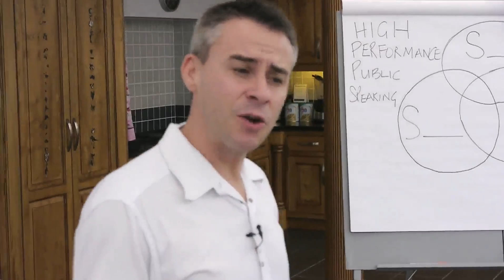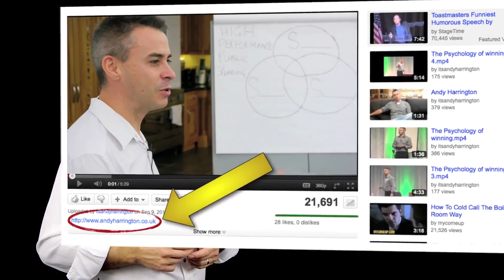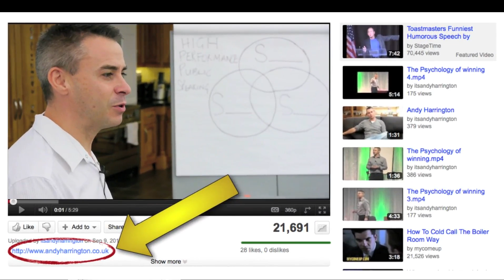Presentation Skills Training With Andy Harrington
Presentation skills as Andy Harrington gives free training by teaching what he does while speaking to 6000 people at London's 02 Arena

Nobody can avoid the mastery of presentation skills if they want to be considered a true authority in their chosen field. Simply because you cannot master that industry unless you can lead and educate a group of people.

But within the remit of 'presentation skills' there is a vital sub set of skills that you must master and that's what this video is about.

It is my strongly held opinion that your openness and vulnerability as a human and a speaker is also your greatest asset. When nervous or stressed about speaking many people put on a speakers 'persona' and then become two different people dependent upon whether they are speaking in public or not. This can be seen or felt by the audience.

What sets the really best speakers as different from the others is congruence and absolute certainty. If this is the most important feature of the best presentation skills here are the most important skills that make this complete.

What happens when most people make a presentation to a live group they start by scanning the entire room or audience with their eyes usually with quick-fire rates of speaking... normally driven by the adrenalin of the associated presentation skills needed when speaking to a group.

But this 'widescreen' rapid scanning of the audience is a only likely to disappoint and alienate your audience and make you appear shifty. When the definite fact is that people give more credibility to people who consistently make steady eye contact... and of course distrust those that do not.

Additionally the human mind can quickly become overwhelmed and disorientated by all the  array of visual stimuli when considering the different face, clothes, colours and range of expressions which can leave the presenter feeling confused stressed and uncomfortable.

What you need is to find stable input and concentrate on one persons eyes. This is the most natural element of a one-on-one conversation. It therefore makes sense when you also speak to any size of group. Deep breathe, slow down get some perspective and your bearings... and by doing what follows you will have the chance to focus your attention on what matters.

Concentrate by looking at an individual... into their eyes... and by so doing you are naturally talking to one person at any one time. Then at the natural end of a sentence move to another person and fix your gaze on their eyes. With a small natural pause in between each sentence.

Now instead of presenting to a group it will feel as though you are having a series of conversation with one individual at a time. Just remember to naturally maintain that gaze until you finish that sentence and move on to the next person. I guarantee your presenting skills will improve several fold if you maintain this method.

-Gesturing - what to do with your body:

Most people look uncomfortable when presenting because they don't know what to do with their hands, arms, feet and the rest of their body. Some inexperienced presenters will put their hands in their pockets or clasp them tightly into their body... again making them look unnatural because of their awkwardness.

The most natural position for your hands is directly in front of you somewhere between the waist and the chest. Most people find it best to practice not moving their hands at all... to disconnect the old bad habits. Then when you have got used to this you feel in control of your hands when you do start to move them... and then because it becomes conscious you feel in control and make the movements and gestures that best supplement your speech and create the air of authority and expertise you want.

Us your hands to describe you words. If you are showing your audience how big something is make a big movement with your hands. When you are finished return them to the start position as mentioned earlier.

-Inflection and Volume in your voice:

We have all been there. When we have been in the audience and the presenter speak for ages in a long monotone way that has everyone cringing with boredom. The content of the presentation may even be good... but if its delivered in this way its still perceived by the audience as being completely boring.

But when you increase and decrease the volume and the same with your voice inflection (which is the differentiation in the pitch or tone of your speech) it comes over to the attendees as having more passion and feeling. Use this while speaking to the group with belief and they will automatically see you as their leader and in authority.